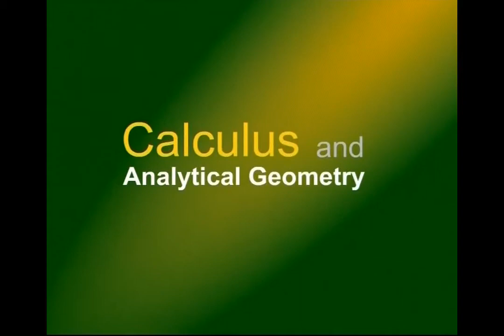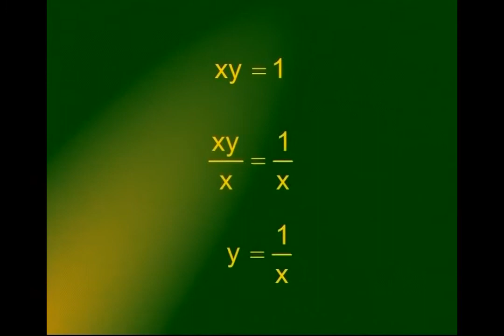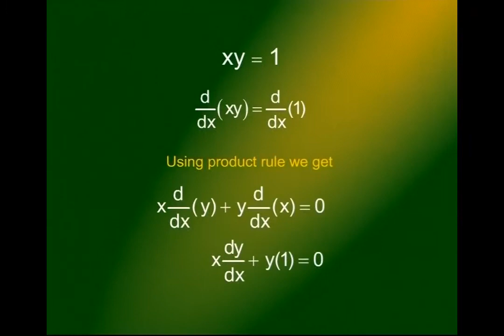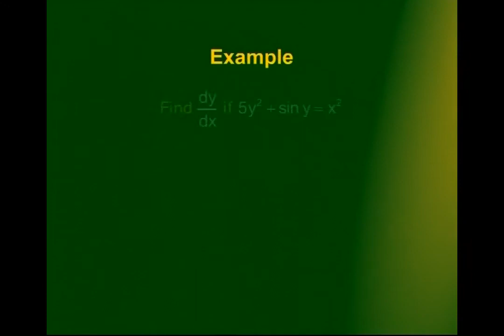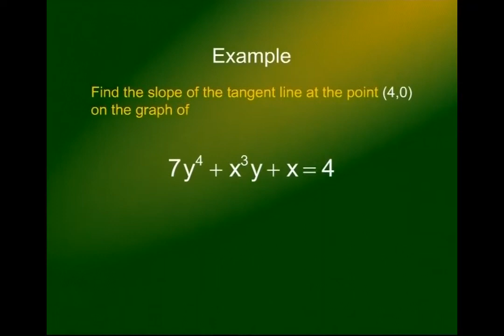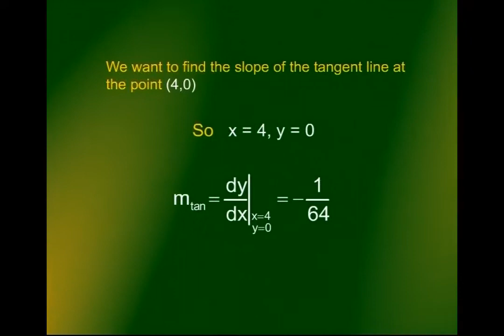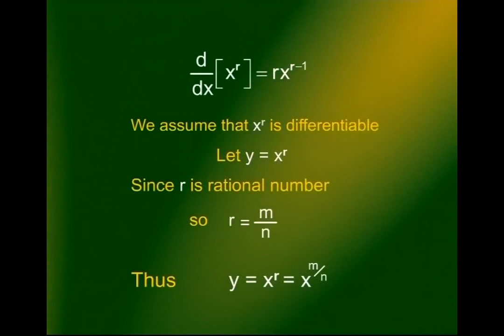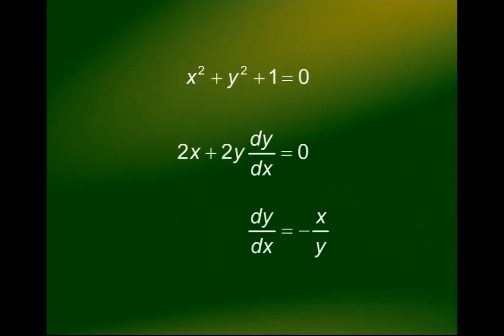Implicit Differentiation | Calculus And Analytical Geometry | MTH101_Lecture19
Lecture19 - Implicit Differentiation
by Dr. Faisal Shah Khan